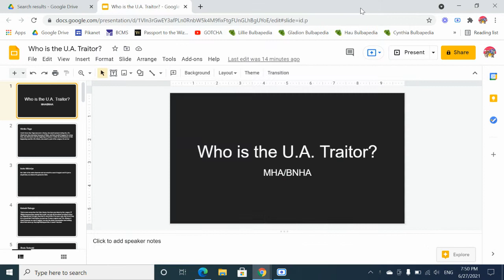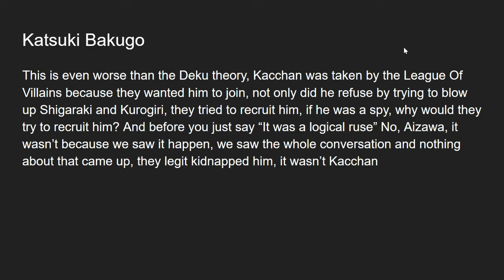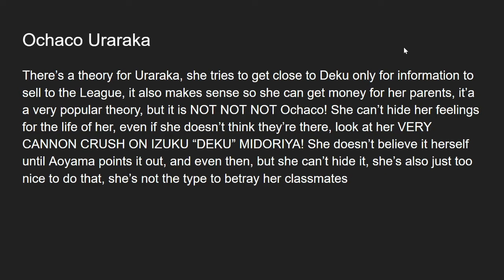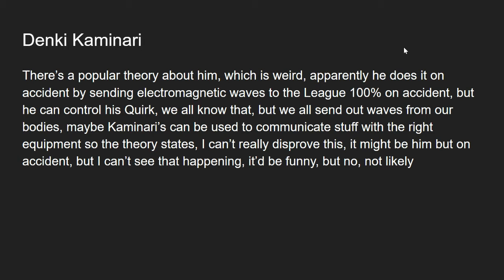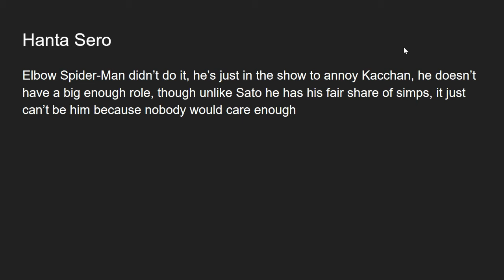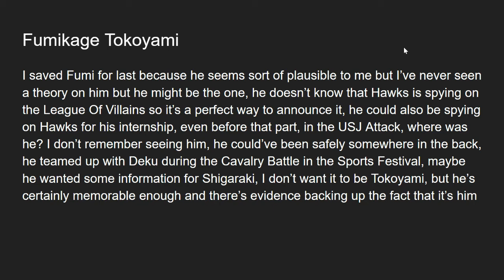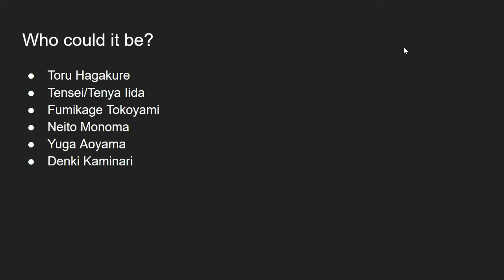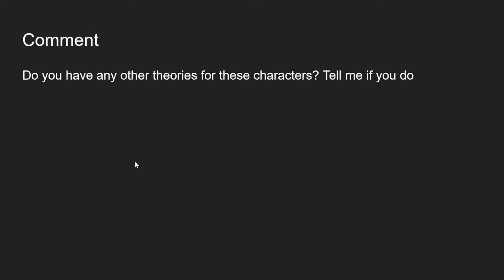**Spoiler Warning** Who is the U.A. Traitor? MHA/BNHA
Here I try to deduce who the U.A. traitor is, the U.A. traitor theory has been a thing for a long time in My Hero Academia (Boku No Hero Academia), here's my take on the theory